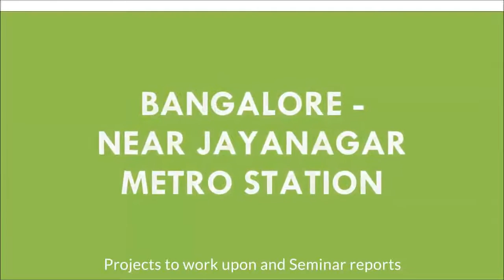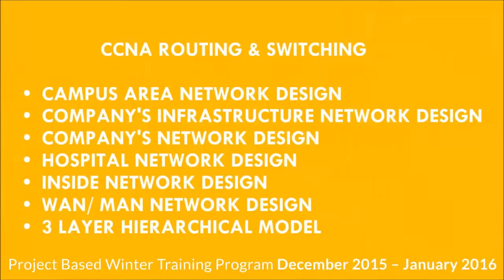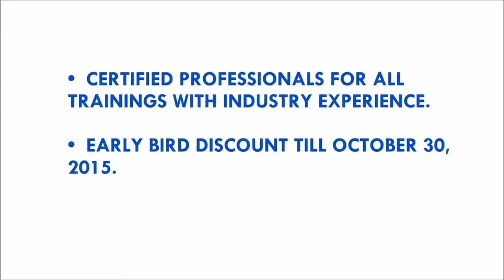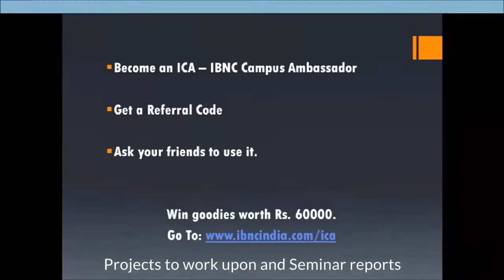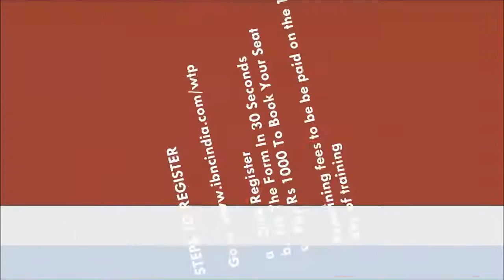Winter Training Program by IBNC India and I-Medita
I-Medita Learning Solutions Pvt. Ltd. has introduced Winter Training Program 2015-16 in collaboration with IBNC India. I-Medita Learning Solutions is an ISO 9001:2008 certified company and offers training in more than 33 technologies across India. We have been to 140+ Engineering colleges and Universities of India for our trainings and after training more than 13000 students in our 2 days workshops, winter trainings last year and summer training in 2015, I-Medita with IBNC India continues to spread knowledge among people and here by launching Project Based Winter Training on two technologies - 1. Combo - Cloud Computing and Big Data and Hadoop 2. Cisco Networking- CCNA. We genuinely believe in Skill India campaign and are doing our part for the same.